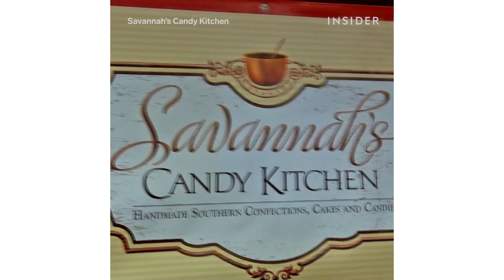The Ultimate Rice Krispies Treats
Savannah's Candy Kitchen makes the best Rice Krispies Treats! You can dip your treats in chocolate and decorate them with your favorite candy.